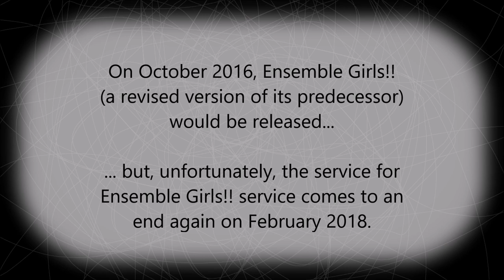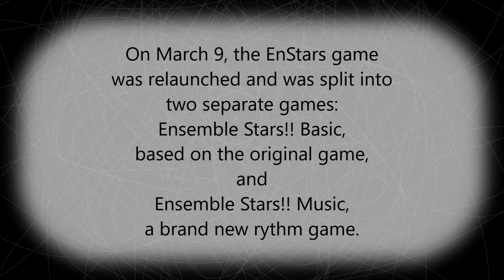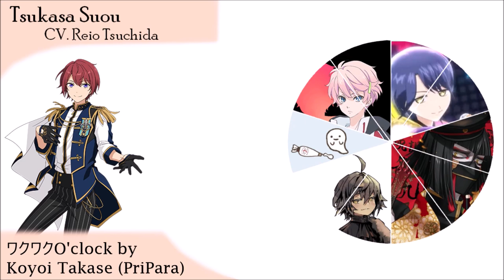Ensemble Stars Voice Actors Comparison Part 1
This is the first part of the Voice Actor Comparison covering the Ensemble Stars franchise. This video includes:
+ Trickstar
+ fine
+ Undead
+ Valkyrie
+ Knights
+ Ryuseitai
+ 2 extra characters
The other groups and the two teachers will be covered in a part 2 video that will be coming out in the future.

Trivia/Comments on the video:
- The various group parts have been made in different moments, ence why sometimes it's written TsukiPro and sometimes it's TSUKIPRO. Also I used the term to include every group related to that franchise.
- In another universe Hokuto and Tori are brothers... ok...
- Yuki Kaji is the only Trickstar member to not have a role in I-Chu. LOL
- I didn't exactly know how to call the Honeyworks series without using too many words, so I didn't specify it.
- Koga and Shu share voices with the main couple of Dakaretai Otoko 1-i ni Odosarete Imasu. A new ship is born?
- What's better than one Shouto Todoroki? Two Shouto Todoroki! Yay! XD
- Yuichi Hose can be a Power Ranger idol, a yakuza stage play actor or a edgy student. I say this seiyuu has potential.
- There's a LOT of I-Chu, IDOLISH7 and A3! cast members here. Also several BNHA characters, expecially if also we consider those that we'll be featured in the next part (spoiler: I'm certain in the next part there will be at least 3 more BNHA characters).